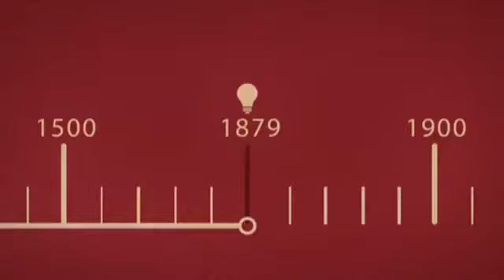Alemanha nazista invadia a Polônia a 75 anos atrás